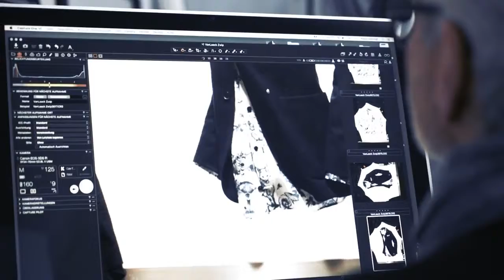van Laack - Unieke Herenmode - OVERHEMDEN.COM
Het modemerk van Laack is opgericht in 1881 door "Heinrich van Laack". Hij concentreerde zich op het ontwikkelen van mooie doeken en mooie overhemden voor heren, gemaakt van de beste kwaliteit katoen. van Laack is een heren overhemden merk bij uitstek en sinds die eerste dag is het een hoogstaand merk overal ter wereld.